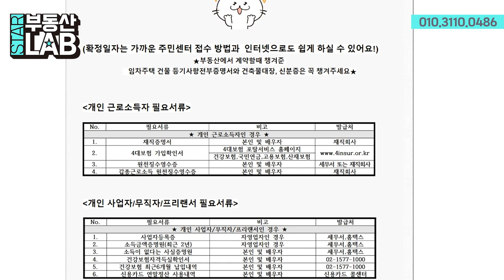제 12강 : 2023년 전세대출 필요서류 어렵지 않아요!!